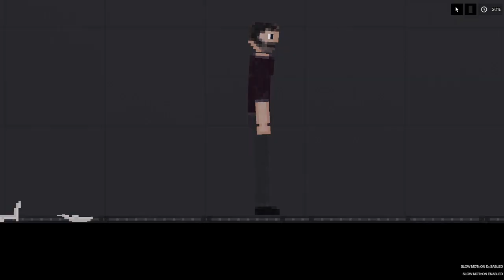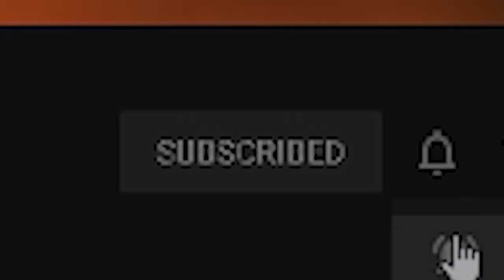Police Taking Down Robbers in People Playground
Also, ring that notification button or you might not be notified when we upload!